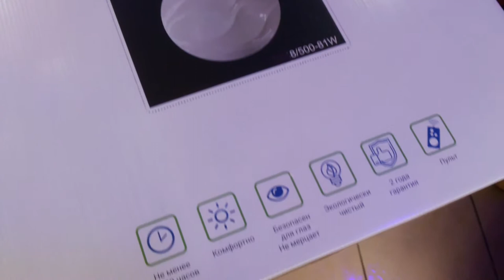КАК СВЕТИТ СВЕТОДИОДНЫЙ СВЕТИЛЬНИК ВОЛНА С ДИММЕРОМ И ПУЛЬТОМ!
белый 50X50x5cm LED81W 20кв.м 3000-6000K AC220V пульт д\у в комплекте
как светит люстра светильник с пультом дистанционного управления обзор красивого потолочного led светильника и все режимы работы